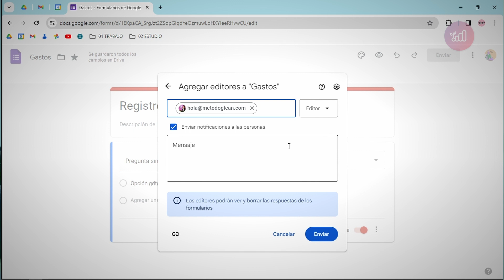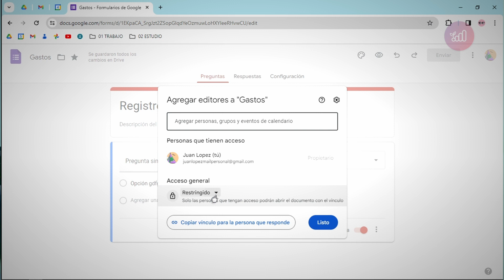972 - 📕 Google Formularios - 07 Menú general